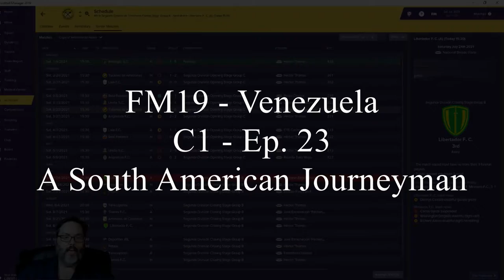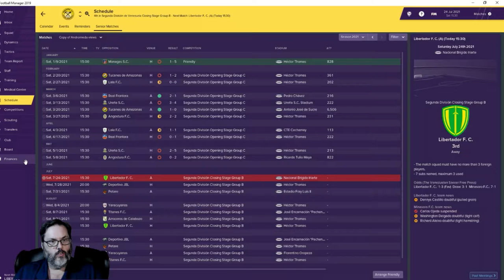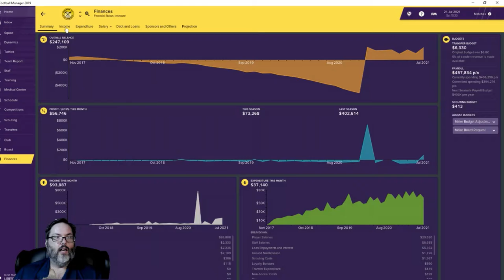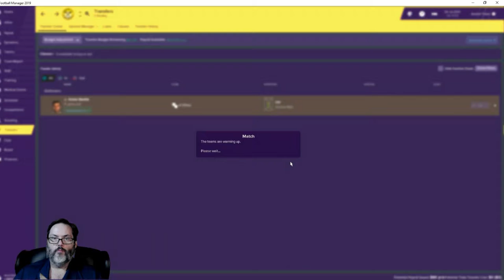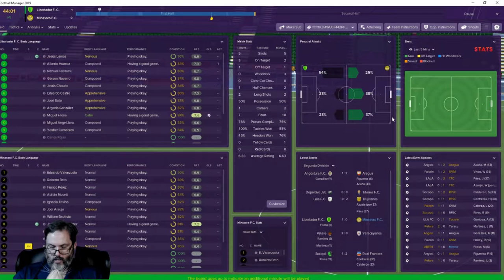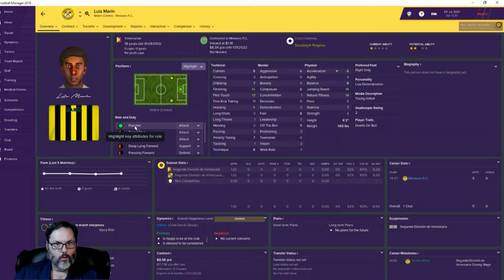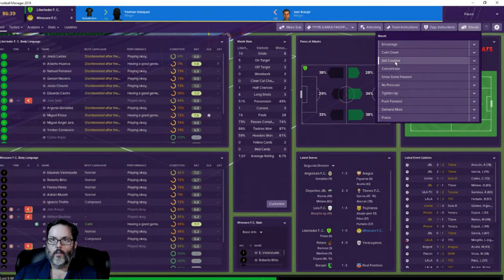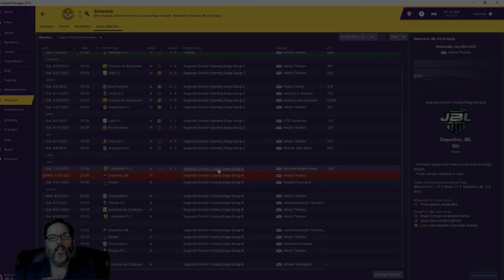FM19 Venezuela - C1 - Ep. 23 - A South American Journeyman